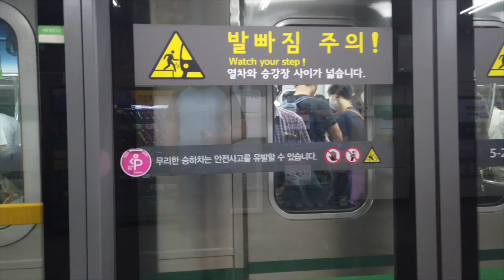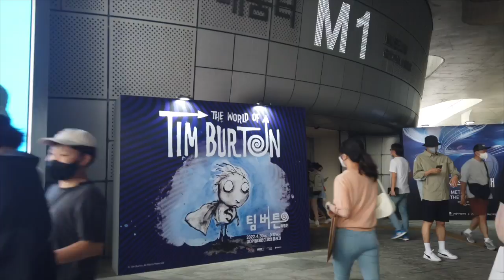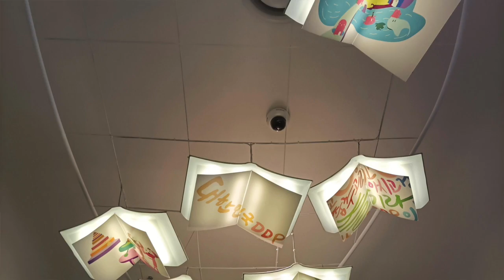Philippintastic in Seoul: Welcome to South Korea 2022!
Mabuhay!

Philippintastic is now in South Korea for a summer teaching position. I will be here for three months teaching English literature to high school students in the Gangnam area of Seoul.

While I'm here in Seoul S. Korea, I figured I keep making videos in my free time so I can share the sights and sounds of South Korea and its many amazing spots to see. If there is anything in particular you would like to see or see me try, please leave a message in the comments section down below.

Salamat!

South Korea is well known for its k-pop!

▷ Song: Like A Boss by HURSHEL